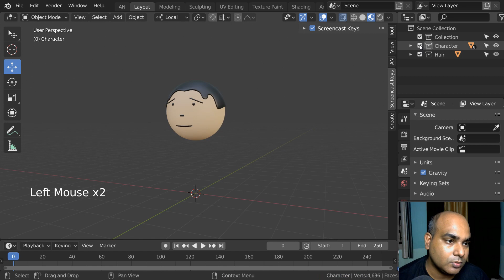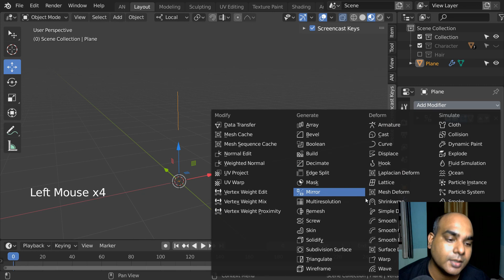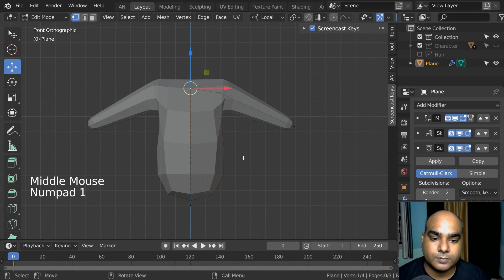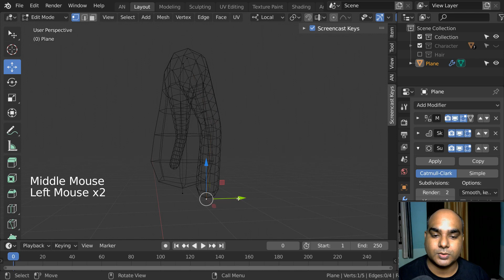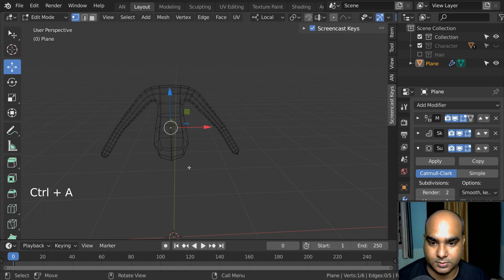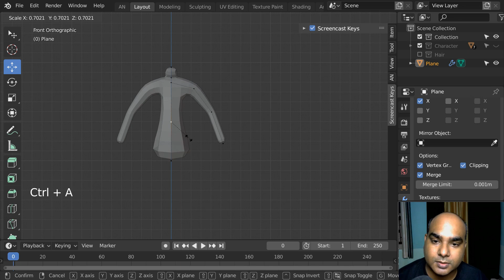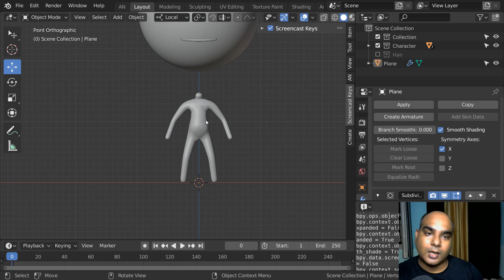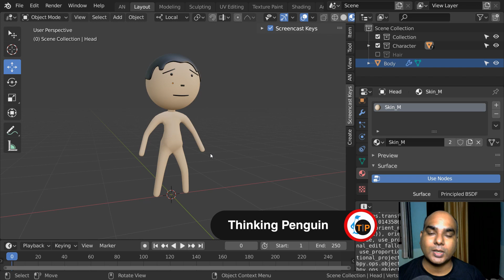03 Modeling the Body | मेक जोक ऑफ़ की तरह एनीमेशन सीखें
We'll create the body for the MJO style character.
We'll see how we can create a basic body shape using skin modifier.

My Recommended Product for Blender/Fusion/Davinci Resolve (Paid links):